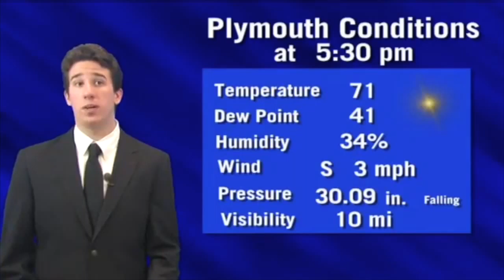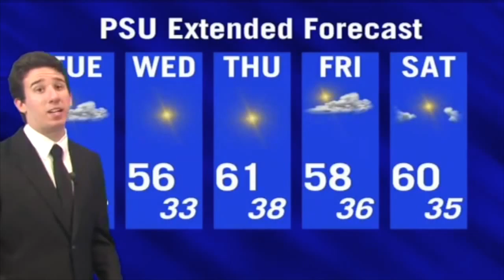Alex Herbst's Demo Reel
Demo Reel for Meteorologist Alex Herbst